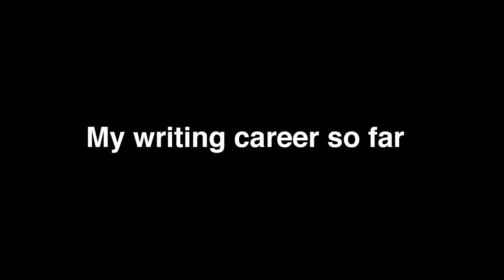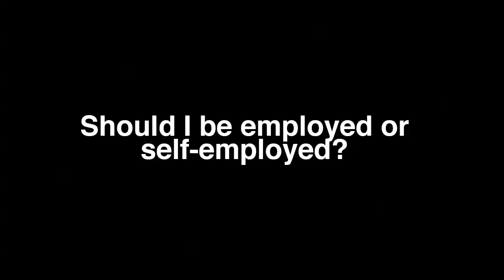Rose Cartwright Workshop: How to succeed as a creative without a financial safety net.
Drawing on her own inspirational journey, Rose will speak about how to be a writer when you have no financial safety net and going from skiving off internships to sign on the dole to having a successful book and TV series.

Rose Cartwright is an author and creative director as well as the co-founder of Made of Millions – a non-profit mental health platform. In her critically acclaimed memoir PURE she recounts her experience of living with Obsessive Compulsive Disorder – specifically Pure O -a variant of OCD exclusively centring around repetitive, intrusive thoughts. The book has since been adapted for television (Channel 4) and is currently streaming on Netflix.